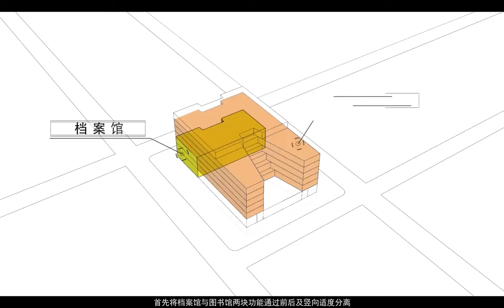Biblioteca nacional de El Salvador nayib bukele